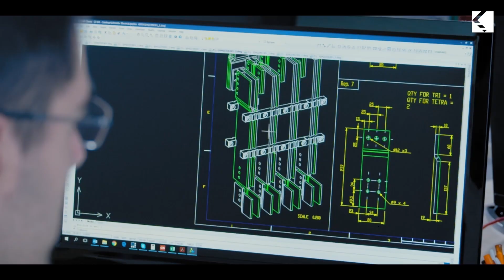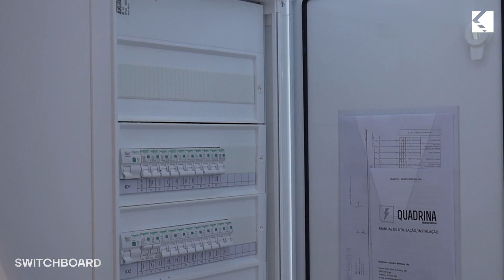Casais | Health Sector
Find out more about Casais’ work in the health sector.